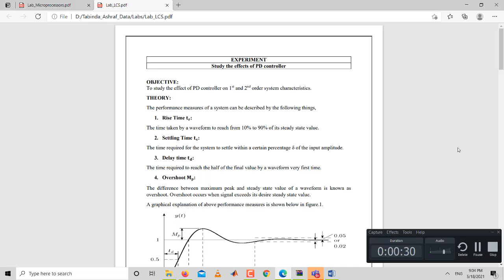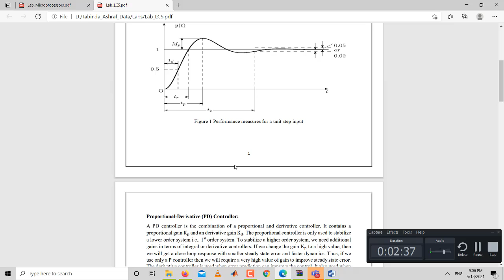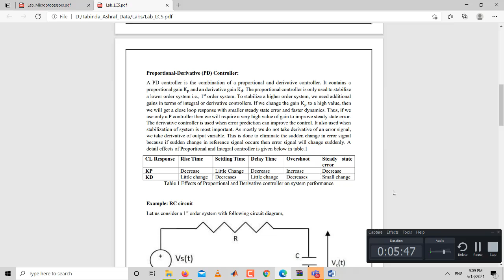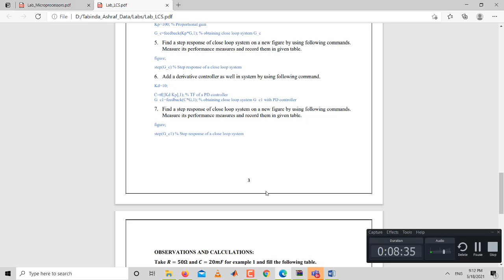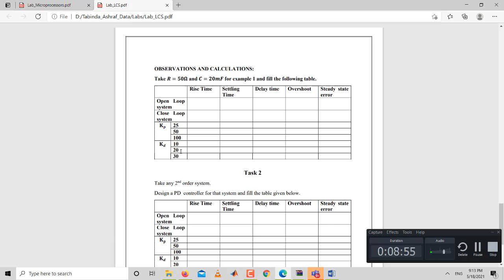Lab-9 Study the effect of PD Controller